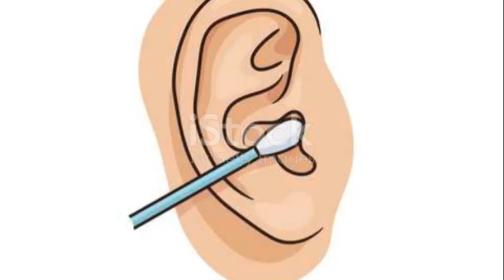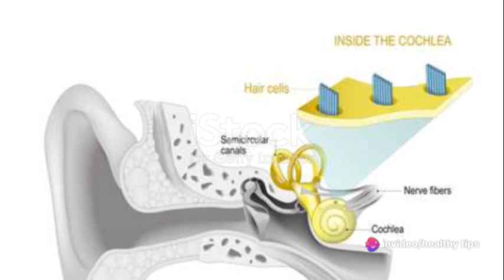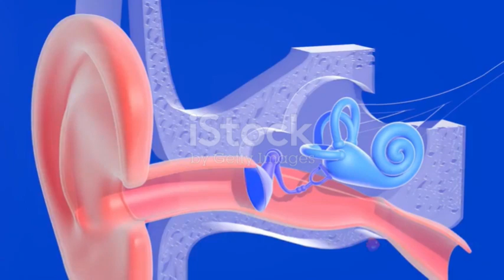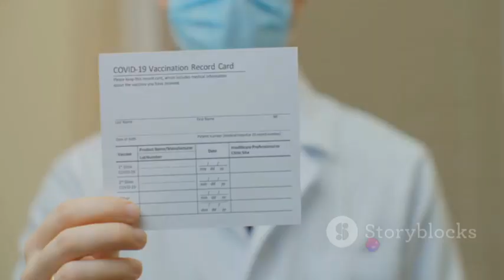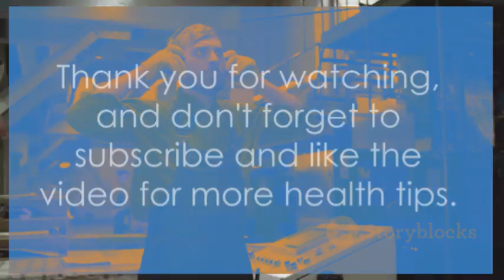Healthy Habits: 10 Golden Rules for Healthy Hearing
10 Golden Rules for Healthy Hearing

Cortexi's incredible formula brings together high quality raw ingredients sourced from different parts of the world that work in synergy for maximum performance. It is the only natural supplement that supports healthy hearing with proven results. Cortexi’s many benefits include:

 Natural Formula

 Plant Ingredients

 Non-GMO

 Easy To Take

 Can be added to your coffee or any other drink

 Non-Habit Forming
In this informative video, we will be discussing the importance of maintaining good ear health and sharing 10 effective strategies for improving and preserving your hearing.

Did you know that our ears play a crucial role in our overall well-being? It's true! Taking care of our ears is just as important as looking after other parts of our body. So, if you're curious about how to ensure healthy hearing throughout your life, you've come to the right place.

In this detailed guide, we will cover a wide range of topics, including the impact of exposure to loud noise, the importance of regular ear check-ups, effective ear cleaning techniques, and much more. Our goal is to equip you with valuable knowledge that you can easily incorporate into your daily routine.

Whether you're a music lover, professional in a noisy environment, or simply want to preserve your hearing for years to come, this video is for you. We will provide you with practical tips and tricks that are easy to implement and will make a big difference in the long run.

Join us as we dive into the world of ear health and empower ourselves with the strategies to maintain healthy hearing.

Let's prioritize our ear health and unlock the secrets to maintaining optimal hearing. Watch the video now and take the first step towards a healthier auditory experience.

General Public
OUTLINE:

00:00:00 Introduction
00:00:57 Strategy 1 - Avoid Loud Noises
00:01:50 Strategy 2 - Keep Your Ears Dry
00:02:37 Strategy 3 - Regular Check-ups
00:03:38 Strategy 4 - Don’t Use Cotton Swabs
00:04:25 Strategy 5 - Healthy Diet
00:05:22 Strategy 6 - Exercise Regularly
00:06:14 Strategy 7 - Limit Use of Headphones
00:07:04 Strategy 8 - Quit Smoking
00:07:55 Strategy 9 - Stay Hydrated
00:08:53 Strategy 10 - Get Vaccinated
00:09:52 Conclusion